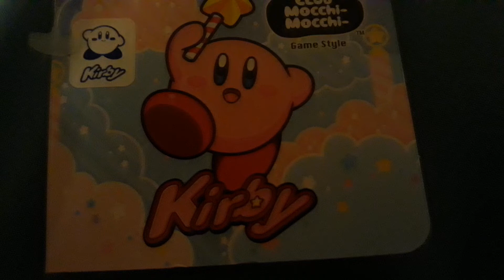Poyo! Poyo! (Read Description.)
It has come to my attention that the more O.C. videos I upload, the more requests I get. So, to make things easier, I'm going to have you guys use this video's comment section to submit your O.C.s. However, I will only do your O.C. if you give me the full details of your O.C. so I'm not left guessing what the eye color or hairstyle is, I need to know what you select in every customization option the game gives you. So, here is everything I need to know if you wish for me to make a video on your Splatoon 2 O.C.

Species
Gender
Skin Color
Eye Color
Hairstyle
Leg Wear
Ink Color
Weapon
Gear
And a full description describing your O.C.